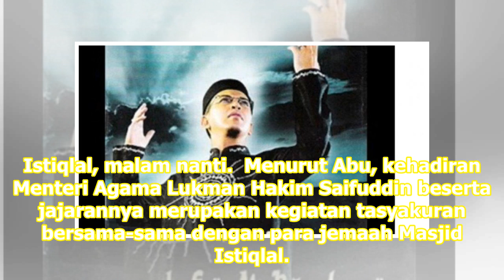Menteri Agama Dijadwalkan Takbiran di Masjid Istiqlal - VIVA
VIVA – Kepala Humas dan Protokol Masjid Istiqlal Abu Hurairah Abdul Salam menyatakan, Menteri Agama Republik Indonesia Lukman Hakim Saifuddin dijadwalkan akan mengumandangkan takbir di Mesjid Istiqlal, malam nanti.  Menurut Abu, kehadiran Menteri Agama Lukman Hakim Saifuddin beserta jajarannya merup...